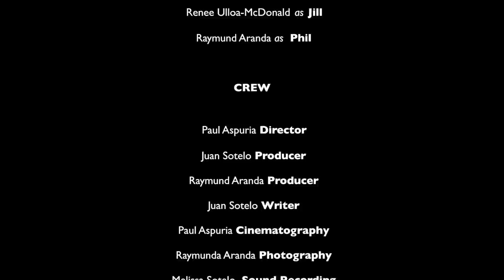Rooom 133 - Short Film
This film made as part of 48 Hour Film Project San Diego 2012

Cast:
James Davis as Gary Greenberg
Renee Ulloa-McDonald as Jill
Raymund Aranda as Phil

Crew:
Paul Aspuria - Director
Juan Sotelo - Producer
Raymund Aranda - Producer
Juan Sotel - Writer
Paul Aspuria - Cinematography
Raymund Aranda - Photography
Melissa Sotelo - Sound Recording
Raymund Aranda - Assistant Editor
Paul Aspuria - Editor